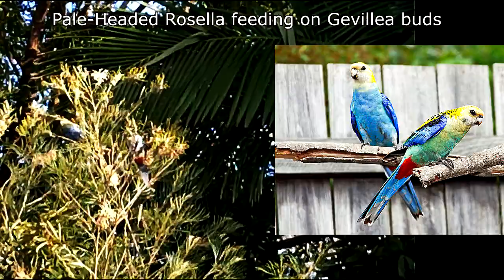Pale -Headed Rosellas in our garden,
Rosellas feeding on Grevillea buds in our Coolum Beach garden. 2022
\with photographic help from other bird lovers.